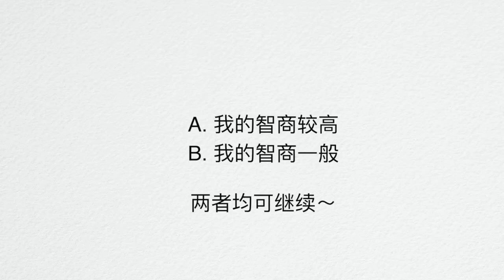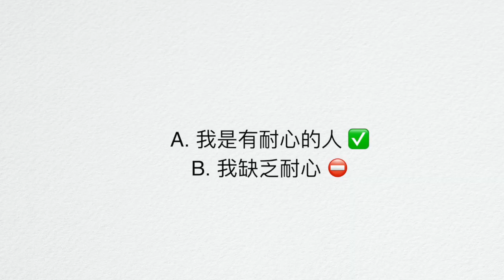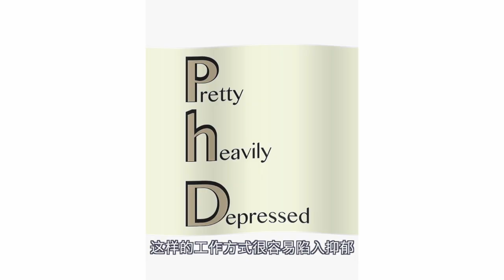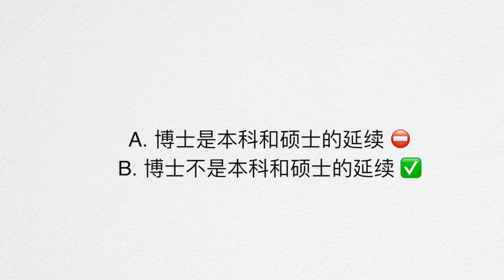你适合读博士吗？进来测一测就知道了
我在香港中文大学当老师
去年从美国宾夕法尼亚大学获得博士学位
经常有人来咨询我关于读博的事情
而我总是送上一个灵魂拷问：
你确定你真的适合读博士吗？
快在这个视频里面测一测吧！

本期目录：
00:00 灵魂拷问
00:57 1. 你的智商如何？
01:45 2. 你是有耐心的人吗？
02:47 3. 你有抑郁倾向吗？
04:14 4. 博士是本科和硕士的延续吗？
05:37 5. 你读博是因为不想干别的吗？
06:40 博士不博